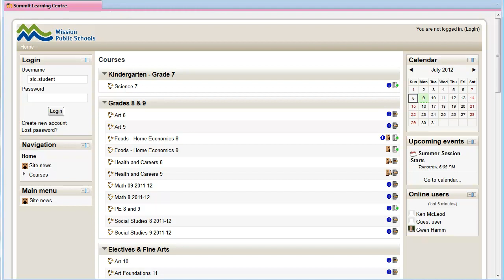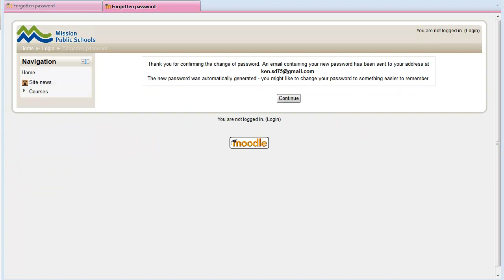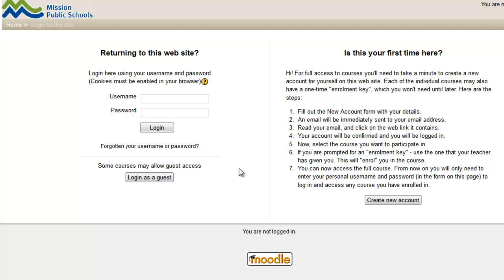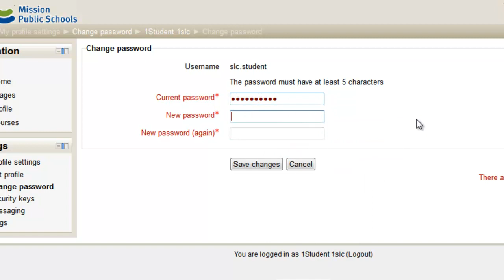Password change needed when Updating to Moodle 2.x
How to update your account password when you move to Moodle 2.x from 1.9